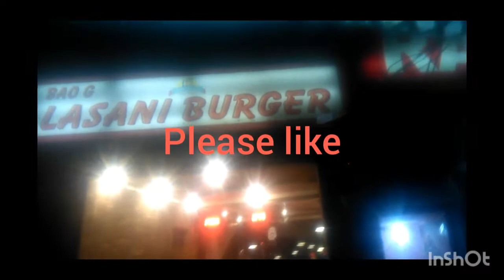Ayan Ka Sath Aj Ham Barger Khani Gayi |Today We Will Eat Burgers with The Children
vlog
aj ki video ma ma ap ka sath apny bacho ka vlog share kro gi aj ham bacho ko barger kilany lay ka ja rhy ha video achi lgi to pleas like karna thanks.

"beauty &cooking vlog saba " is my  youtube channel where you will find cooking video and beauty tips and also vlog in urdo and Hindi, new video is posted everyday.

Note:-
Thise video is campetely mean for learn cooking and make easy recipes ,it dosnot show anyting misleading !everyting told in this video is video is safe to try and work officially .